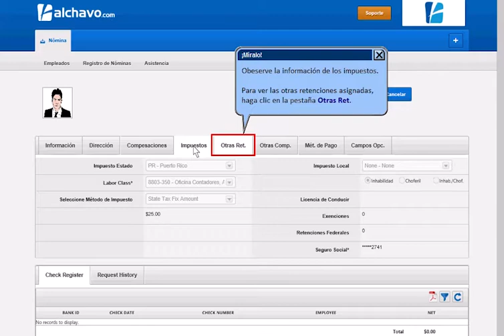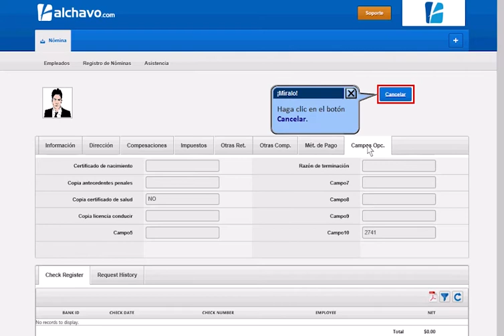Ver Información Personal